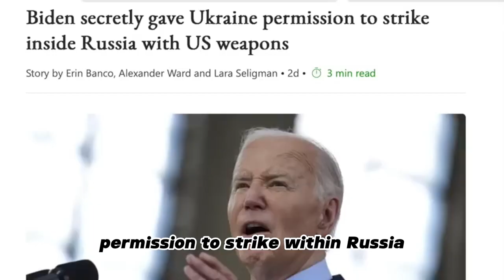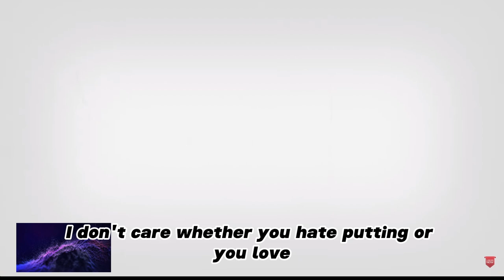Is Joe trying to start a war with Russia.